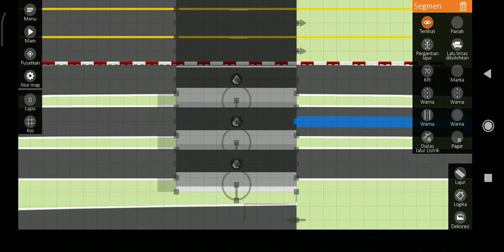Building a Cisumdawu Toll Road: Cileunyi Interchange in Intersection Controller (Part 11)